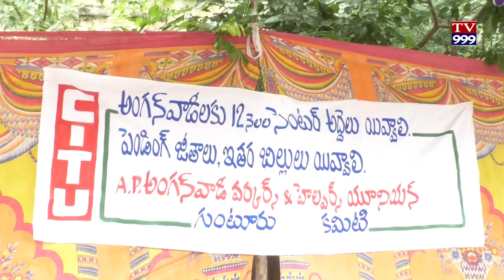ANGANVADI LA VEETANA LU CHELLINCHANDI TV999 NEWS